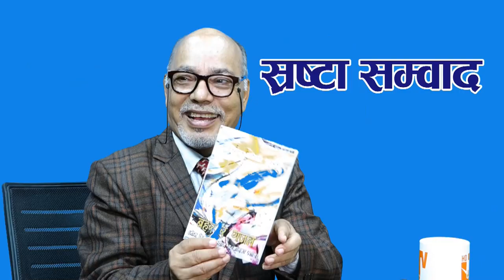सुनाएर दर्शन कहाँ मिल्छ शान्ति , गजलकार डा.घनश्याम (परिश्रमी)